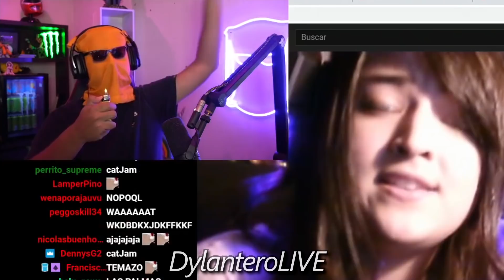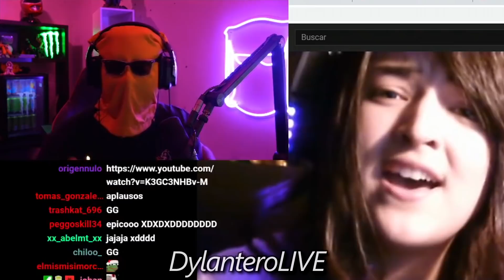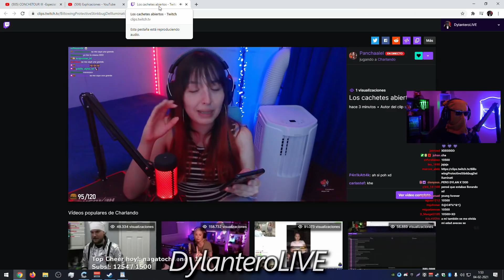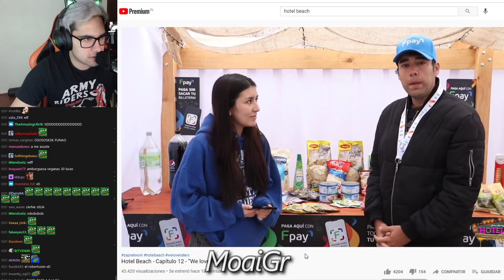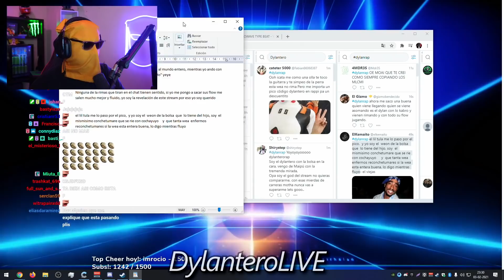tienes los cachetes abiertos😳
canales de los cabros